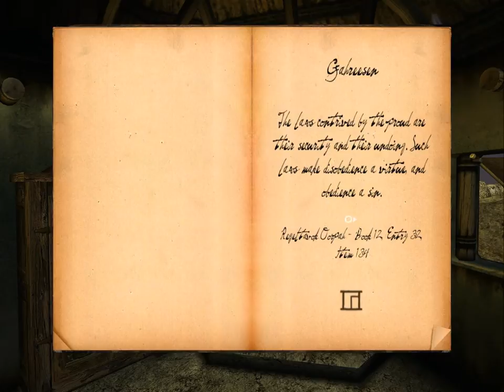Let's Play: Uru - part 24 - Kadish Tolesa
We get started on the next Age, Kadish Tolesa, and visit the Kadish Gallery in Ae'gura where we'll find most of the clues needed for this age.